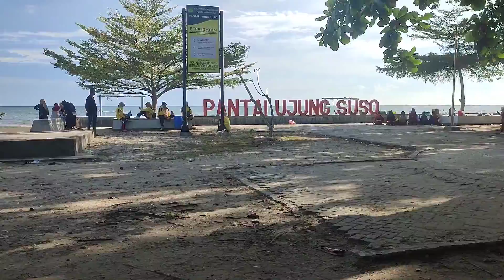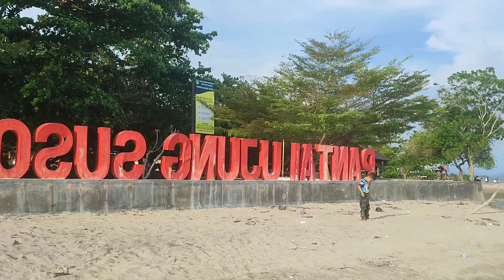Pantai Ujung Suso Burau Luwu Timur | Riding To Beach For Walking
Pantai Ujung Suso Merupakan Pantai Yang Terletak Di Kabupaten Luwu Timur, Propinsi Sulawesi Selatan.
Pada Bagian Awal Video Menunjukkan Perjalanan Saya Menuju Lokasi Pantai Ujung Suso Menggunakan Motor Melewati Jalan Poros Trans Sulawesi Sebelum Masuk Ke Desa Benteng Kecamatan Burau Yang Merupakan Akses Jalan Menuju Lokasi Wisata Pantai Ujung Suso.